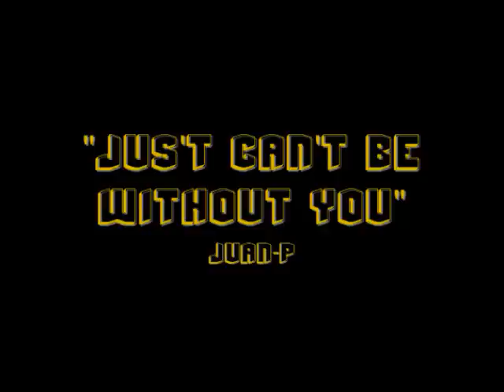Juan-P Just Can't Be Without You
Follow Me @JuanPtheKidd

one of Juan-P's latest 2011 love songs!.. Ground Zero Ent!